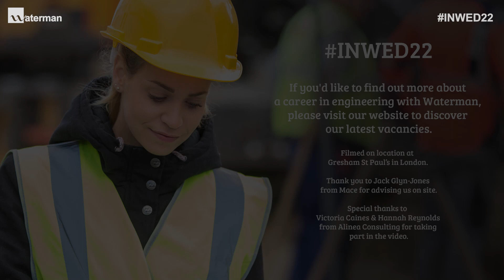Celebrating International Women in Engineering Day 2022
Created by the Women's Engineering Society (WES) to support and inspire more young women to become engineers, scientists and leaders, we interviewed Waterman’s Eleri Paterson Hughes, Graduate Air Quality Consultant, Hiba Talmoust, Graduate Sustainability Consultant, and Laura Smith, Transport Planning Consultant, alongside two Senior MEP Project Surveyors from Alinea Consulting, Hannah Reynolds and Victoria Caines, on location at our exceptional Warwick Court refurbishment project in London as they shared an inspirational insight into their careers for INWED22.
Special thanks to Stanhope Plc for granting access to the featured premises.